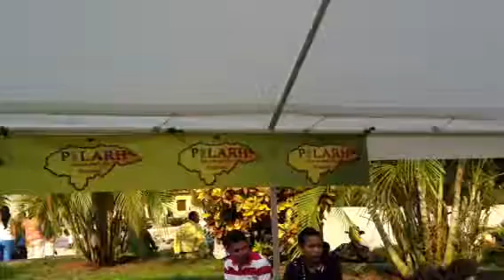Expoventa San José de Copan parte 1